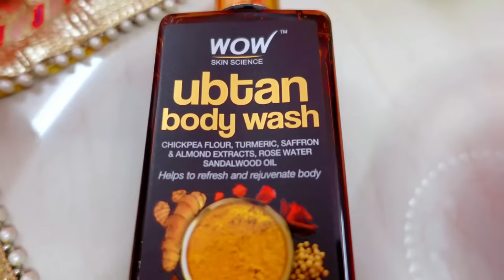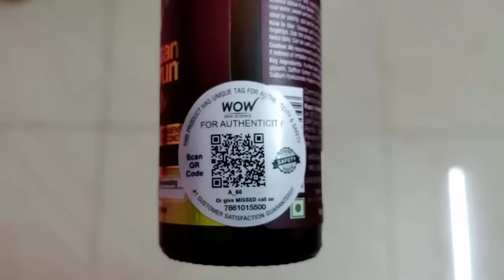Living Like a *BRIDE* for 24 Hours Challenge!! *Gone Wrong* 😭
WOW Skin Science Ubtan Range

Coupan code-NILANJANA

Thumbnail- Mua Tanni Chowdhury

Makeup in video- Abhijit Saha